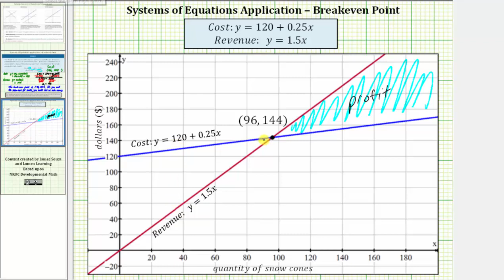Aplicación del sistema de ecuaciones: punto de equilibrio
Este video explica cómo resolver un sistema de ecuación lineal para determinar un punto de equilibrio.